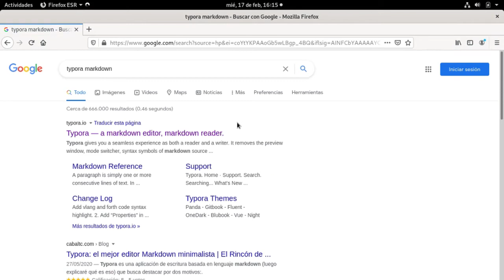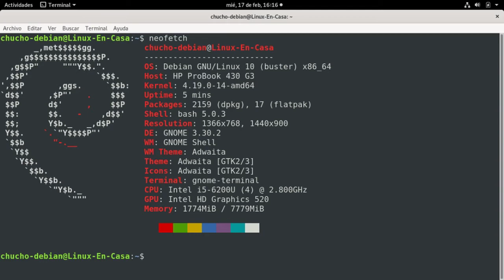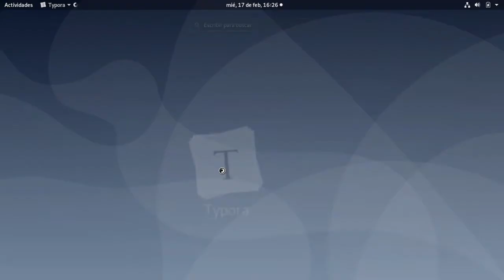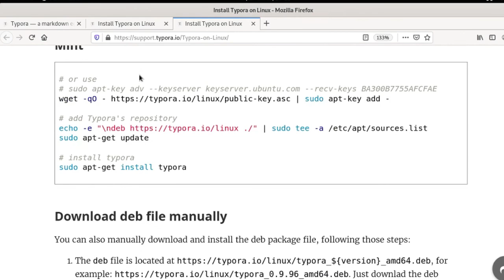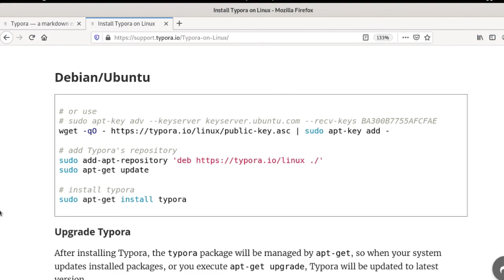Typora - Un Editor de texto Markdown realmente minimalista [V137]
Instalación en GNU/Linux Debian del Editor de texto Markdown Typora siguiendo los pasos y comandos de su página oficial.

Markdown es un lenguaje de marcado ligero creado por John Gruber que trata de conseguir la máxima legibilidad y facilidad de publicación tanto en su forma de entrada como de salida, inspirándose en muchas convenciones existentes para marcar mensajes de correo electrónico usando texto plano. Extraido de: Wikipedia.

COMANDOS (Debian/Ubuntu):

wget -qO | sudo apt-key add

sudo apt-get install typora